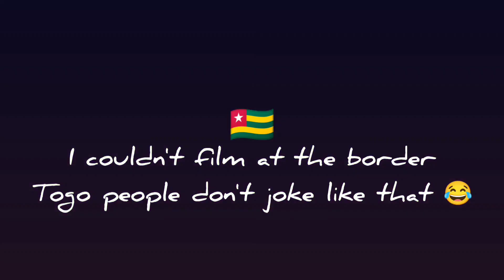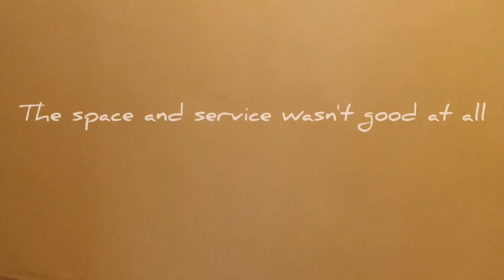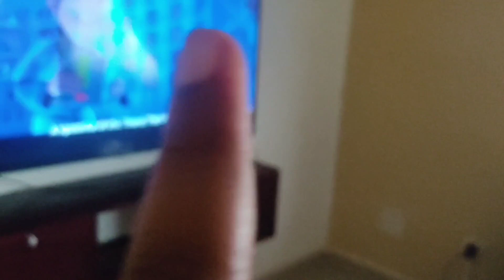TOGO Vlog| Part I | @Manu Ella 🇹🇬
In this vlog I shared with you my trip to Lomé Togo.

Musician: @iksonmusic